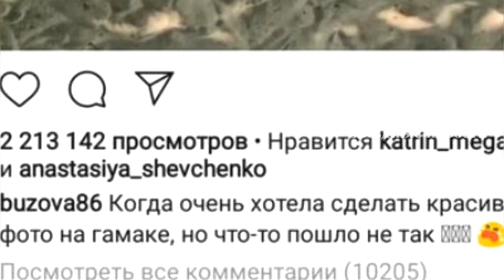Максим Галкин: «Ольга Бузова – прирожденная комедийная актриса»